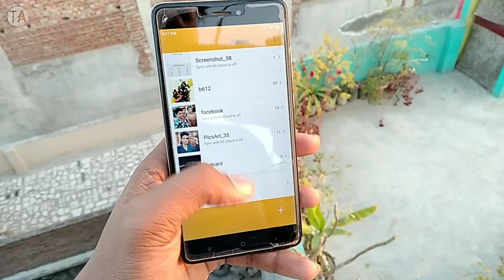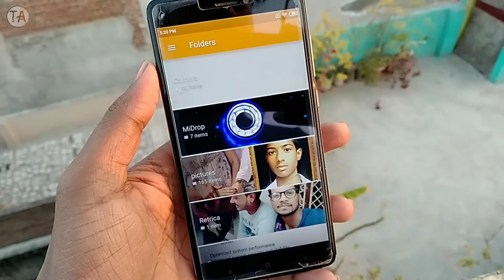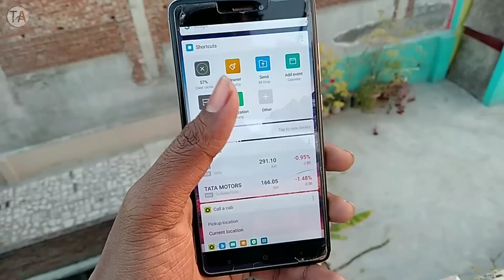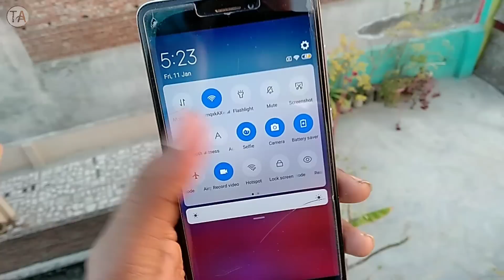Best Gallery Album For Xiaomi Devices | Who I am Using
Hiii Friends 😀 Welcome Back To Another Video In This Video I Am Going To Show You Best Gallery / Album App For Your Xiaomi Devices || Downloading Link Is Given Below